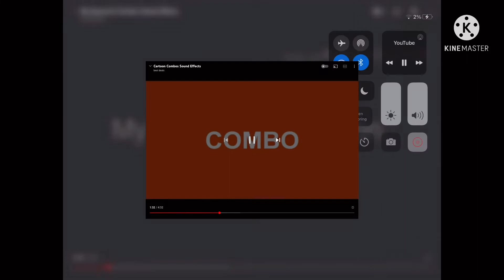Hanna Barbera Cartoon Sound FX